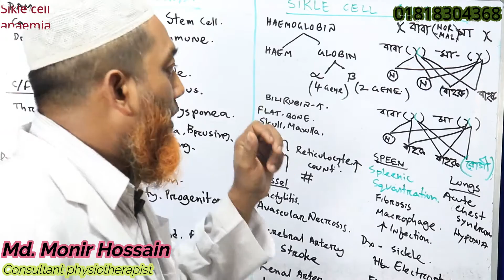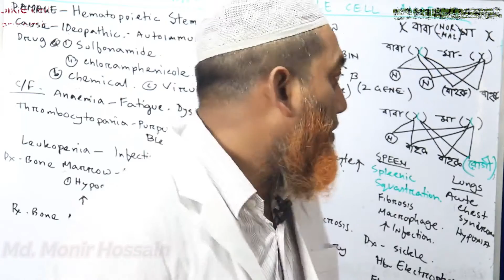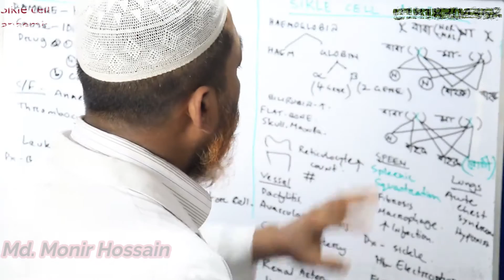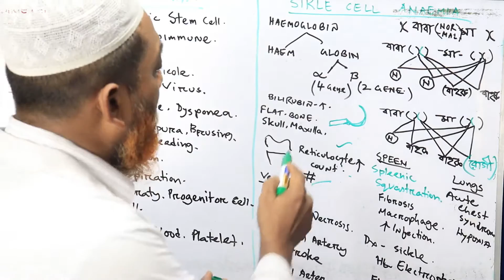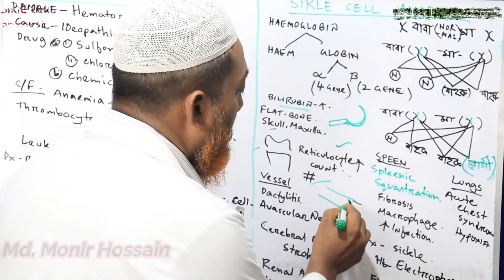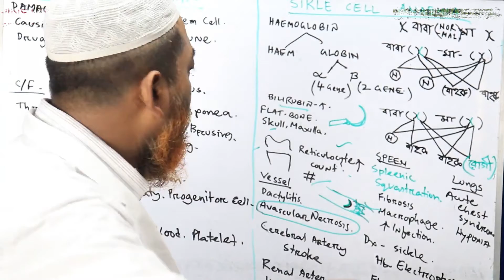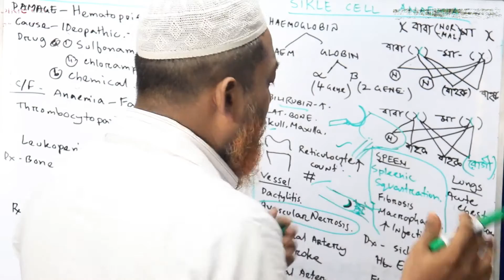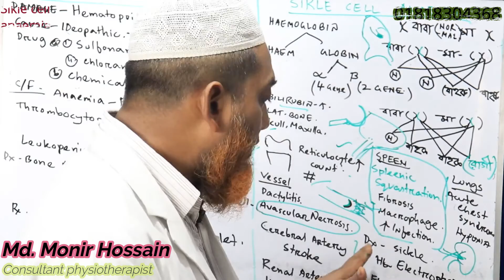Sikle cell anaemia:রক্তের কনার ত্রূটির দরুন হাতের আঙ্গুল গুলো মারাত্মক ব্যাথা হতে পারে জানুন।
MD. Monir Hossain is a professional physiotherapist ,have been practicing for 12 years .He have done his graduation from DHAKA UNIVERSITY(Physiotherapy),he also medical graduate from DHAKA UNIVERSITY  and further he have done masters in HOSPITAL MANAGEMENT and Ex. Assistant Professor of Hakim Habibur Rahman Unani Medical College & Hospital .He is one of the most advanced physio therapist in Vatara,Gulshan-2,Dhaka1212, and has quality experience in providing rehabilitation services in multiple fields of physiotherapy, and in  MSK(Masculo Skeletal Disorder).

Adress: Plot1272,samiruddin Market ,Vatara, Notun Bazar, Dhaka1212